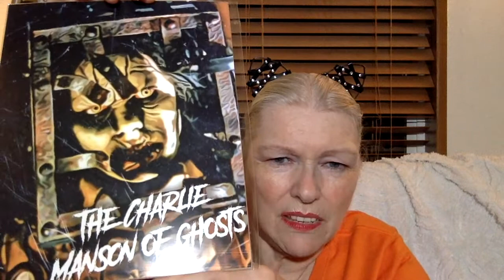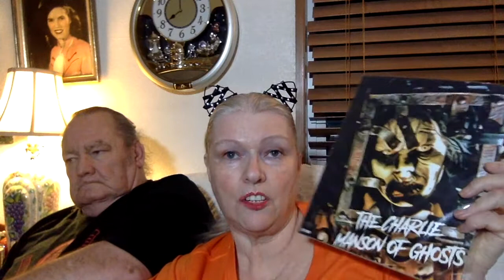BAM! Box Horror Unboxing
Don't forget the drawing, it has to be post on the original page where the giveaway was posted.

Popnerdentertainment.com

To send anything